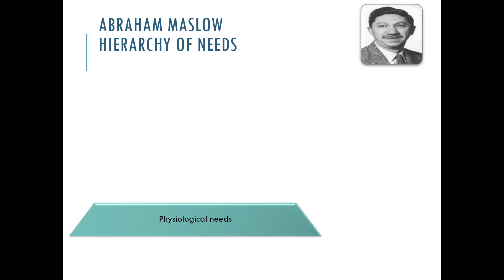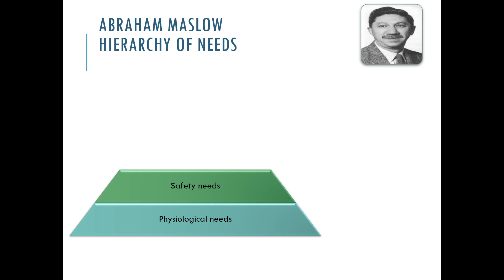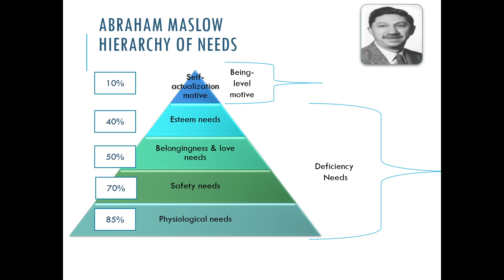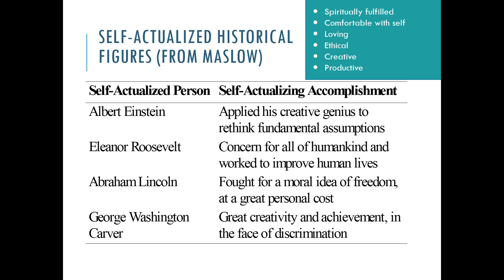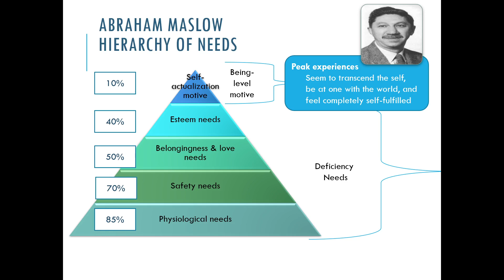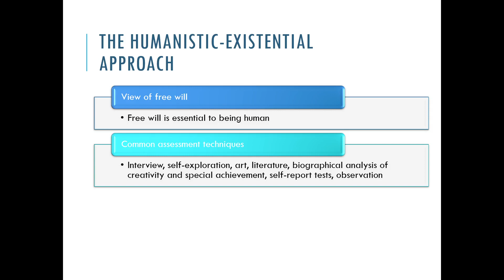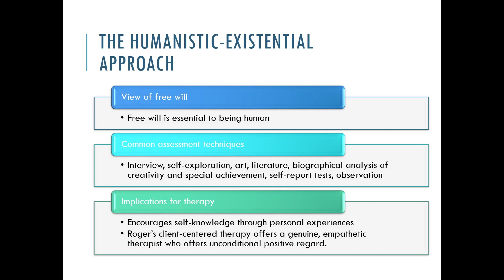Ch 9 5 Maslow